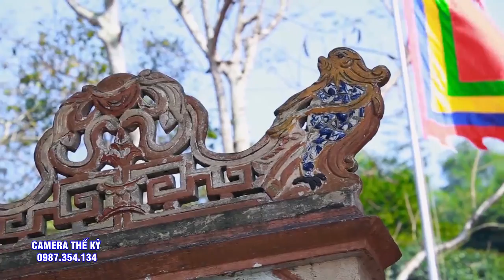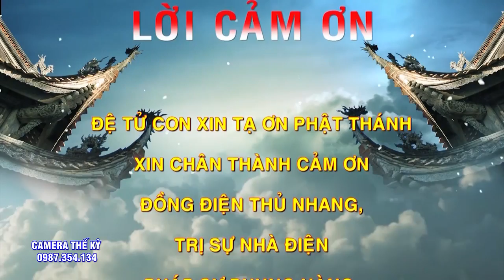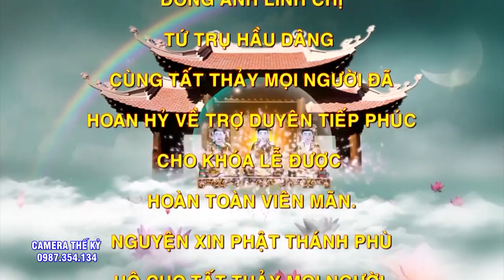Hồng Tĩnh ( Tự Minh chính ).Thủ Nhang Đên Cây Quế.Loan Giá dẫn trình đệ tử